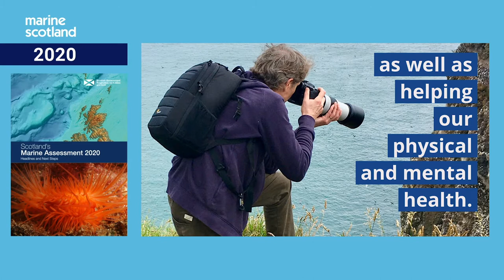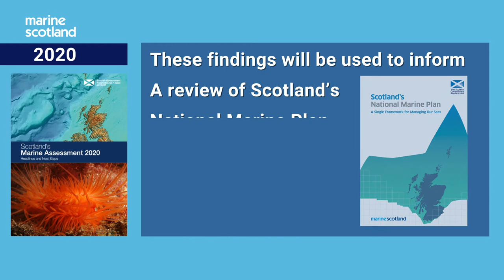Scotlands Marine Assessment Launch film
Scottish Marine Assessment Launch film.